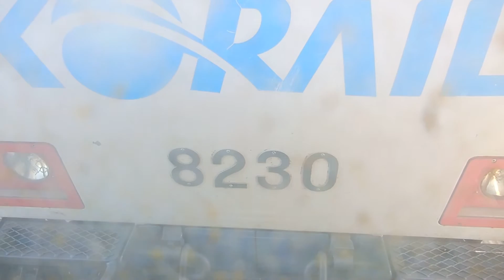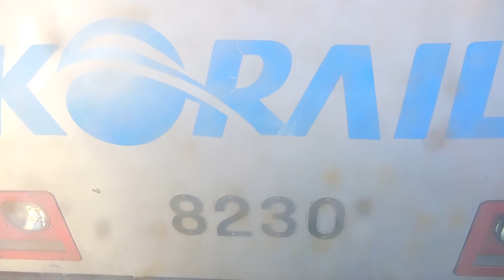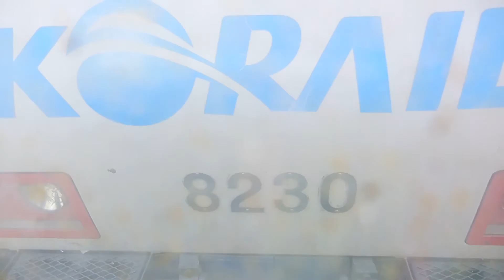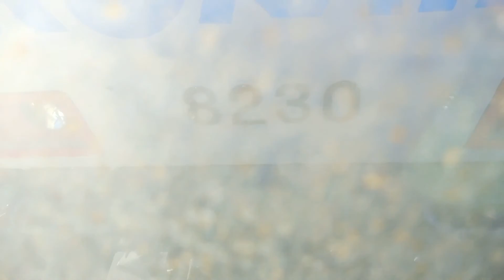8200호대 구동음(가속)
8200호대 구동음 가속음
전기기관차 8230호